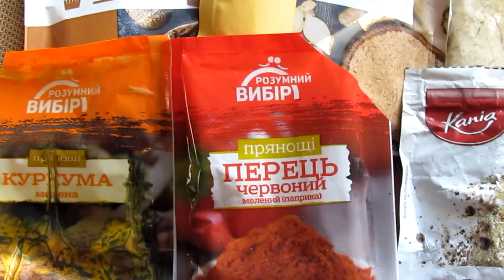Бастурма из баранины/Delicious lamb basturma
Как приготовить вкусную бастурму из баранины за 10 дней
How to make delicious lamb basturma in 10 days